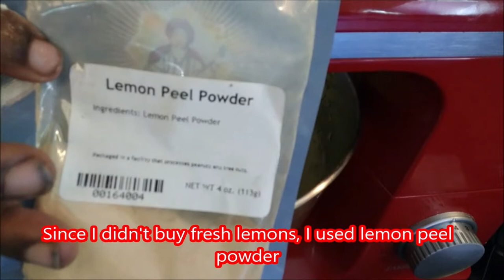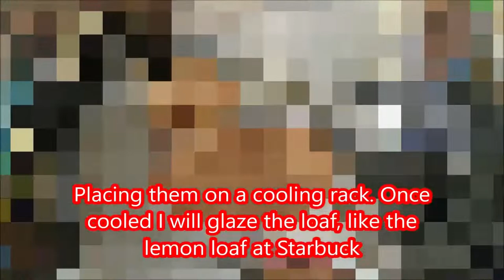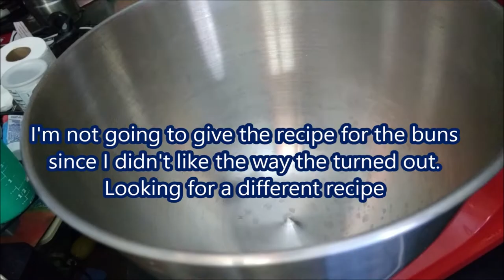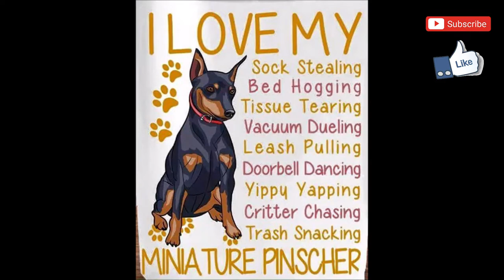DIY Popeyes Chicken Sandwich plus other recipes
DIY Popeye's Chicken Sandwich, plus Lemon Cream Cheese Pound cake
Cooking, Baking, Mukbang and recipe.